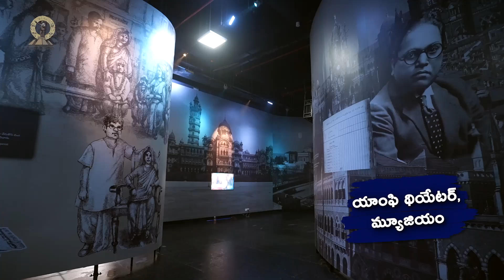విజయవాడలో 125 అడుగుల అంబేద్కర్ విగ్రహం || Ambedhkar Smruti Vanam Done Video